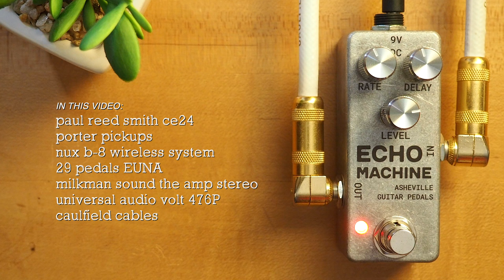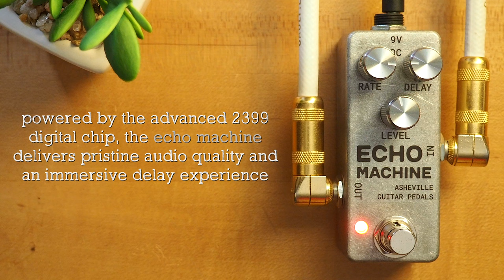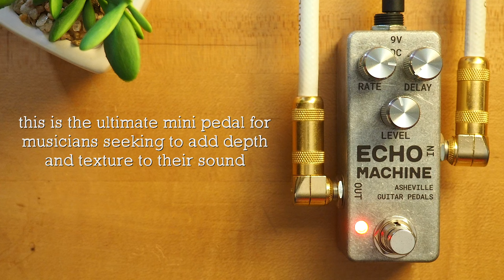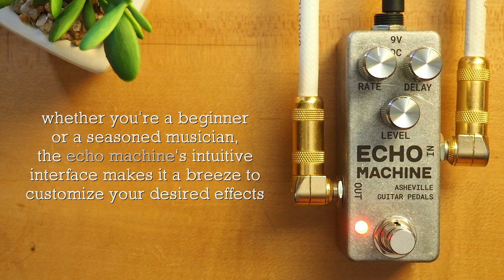Asheville Guitar Pedals Echo Machine Delay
Experience the mesmerizing power of digital echoes and captivating reverberations with the Asheville Guitar Pedals Echo Machine - the ultimate pedal for musicians seeking to add depth and texture to their sound. With easy-to-use controls, this digital delay pedal offers up to 400 milliseconds of delay time, allowing you to effortlessly transition from room echo to a full-bodied cathedral-like ambience.

SpeakerMaker 1x12

💥 MISCELLANEOUS